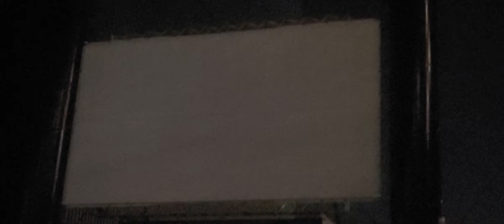Alice in Chains "Them Bones" & "Dam That River"@ Hollywood Casino Amphitheatre -Tinley Park 8/24/22